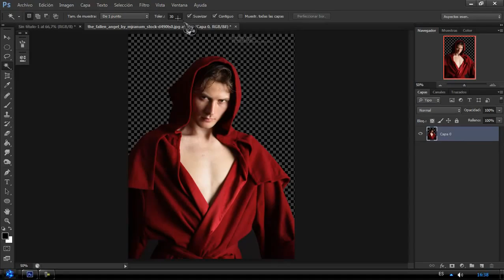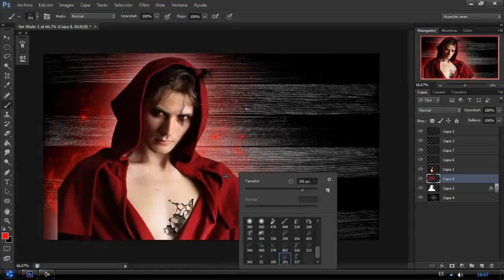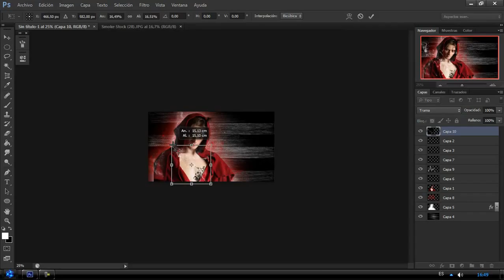PHOTOSHOP CS6INSPIRATIONSPEED ART 18